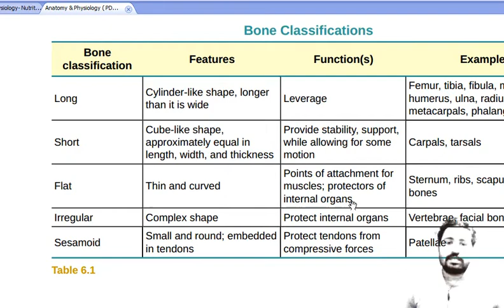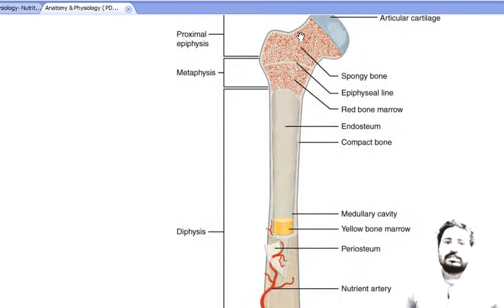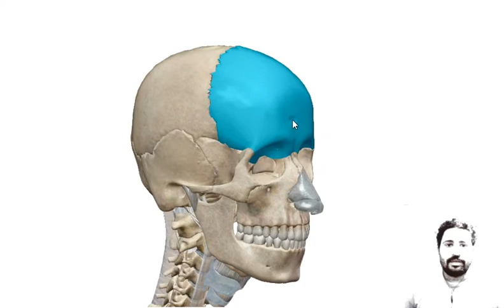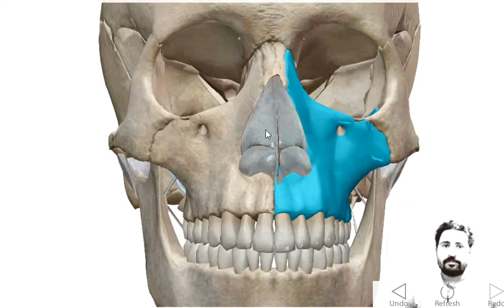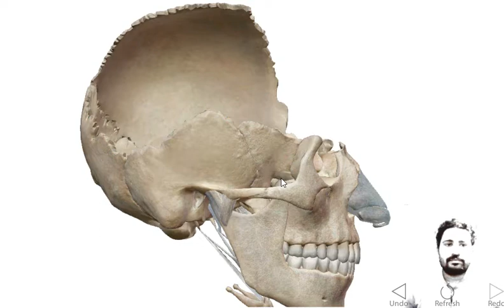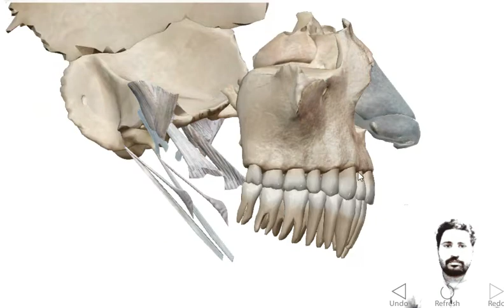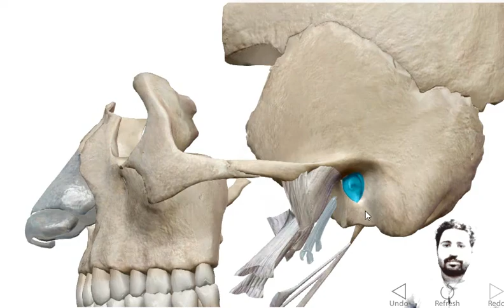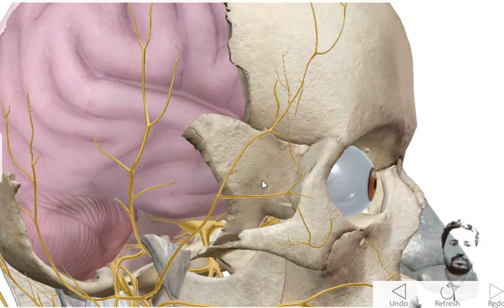Bone of the Skull NET SET TGT PGT DSSB physical education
This is the video of physicaleducation, Bone of the Skull NET SET TGT PGT DSSB physical education